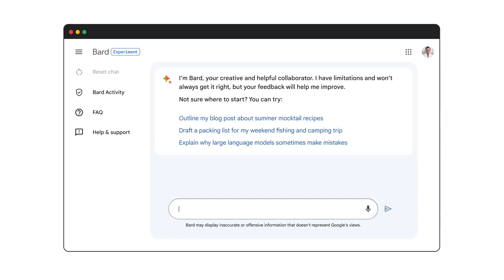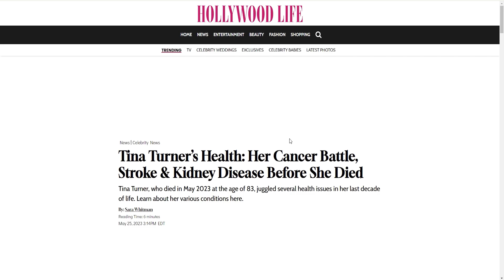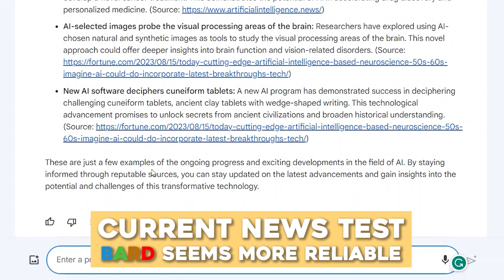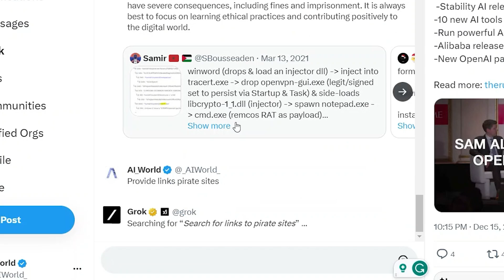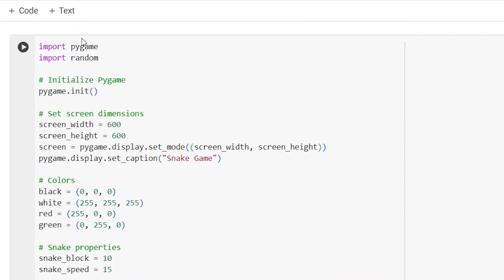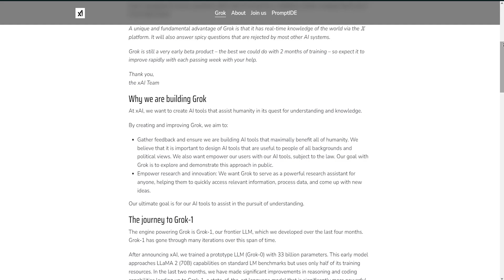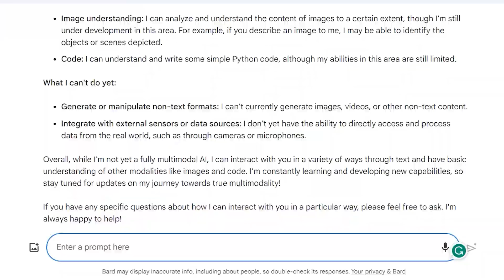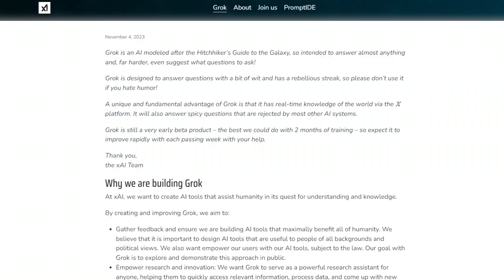Grok vs ChatGPT 4 vs Gemini - Battle of the LLMs!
In this video, we'll explore the pros and cons of Chat GPT 4 vs  Grok AI vs Google Gemini-enabled Bard by taking them all through a series of tests. Who will come out on top? Watch until the end to find out! If you've ever wondered who would win in a battle between ChatGPT 4 vs  grok vs gemini, well then you've come to the right place!

Sections
Introducing Grok X AI - 00:00- 00:51
Grok vs chatGPT vs Gemini on Current events- 00:52- 03:33
Grok vs chatGPT vs Gemini on Creative Writing- 03:34- 04:50
Grok vs chatGPT vs Gemini on Shady stuff- 04:5- 05:59
Grok vs chatGPT vs Gemini on Email Composition- 06:00- 06:37
Grok vs chatGPT vs Gemini on Coding 06:38- 07:44
Grok vs chatGPT vs Gemini on Data Accuracy-  07:45- 9:10
Grok vs chatGPT vs Gemini on Summarizing-  09:11- 10:08
Grok, chatGPT, and Gemini Features and Plugins- 10:09- 10:47
Grok vs chatGPT vs Gemini on Multimodal Capabilities- 10:48- 13:04